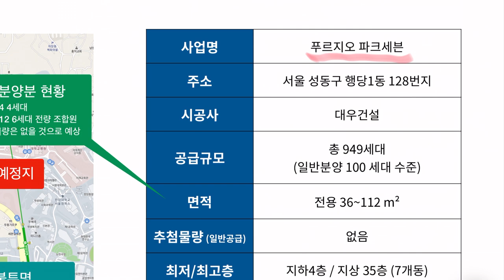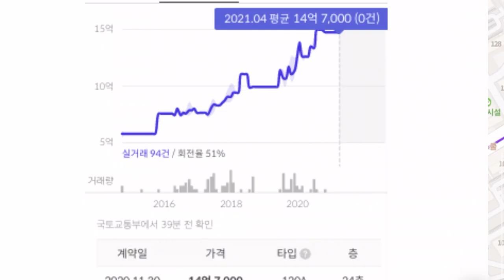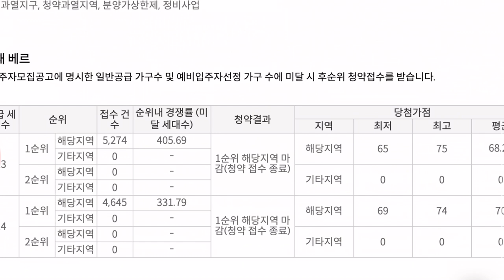(SUB자막) 왕십리역 초역세권 예정지는 어디? 행당7구역 푸르지오 파크세븐 [살집채널 박미미]